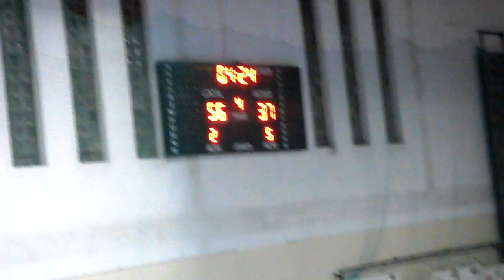basket CTM - Bolacesto sub 19 femininos III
basket CTM - Bolacesto sub 19 femininos Inter-Associações 2009/10